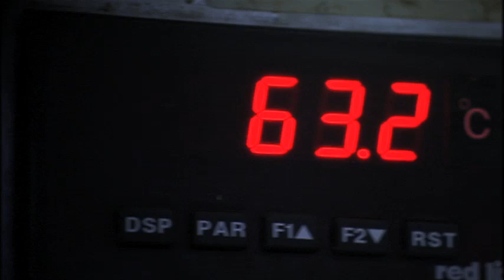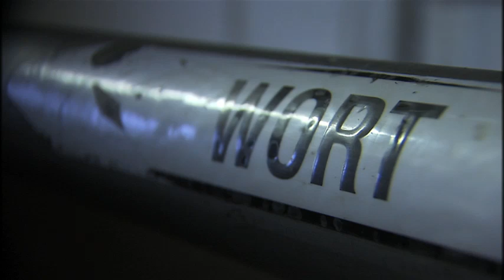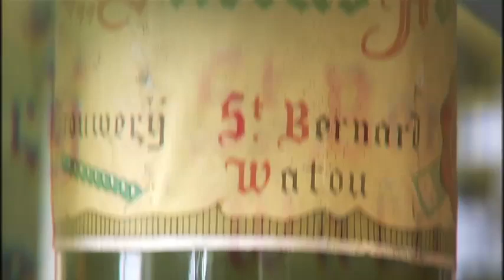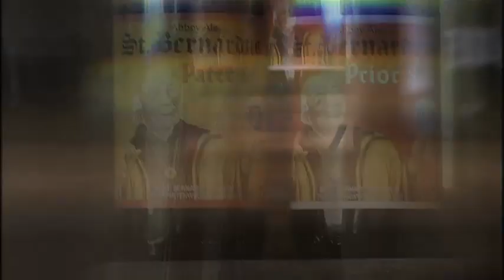StBernardus Brewery Tour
A tour of the StBernardus Brewery hosted by Marco Passarella
Hopfield - Brewhall - Bottling Line - Tasting Room
Do you want to visit StBernardus in Watou, Belgium